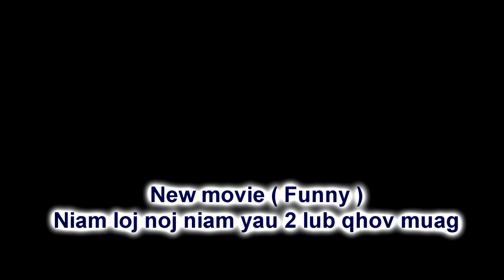niam loj noj niam yaus lub qhov muag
Movie (Fnny)​2019 txau luag heev